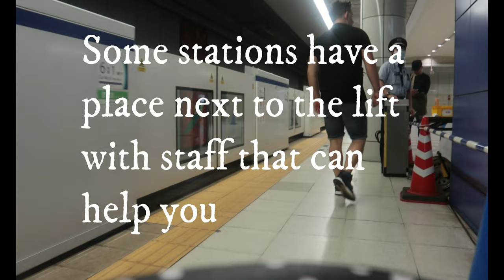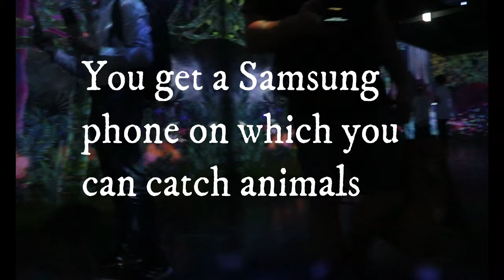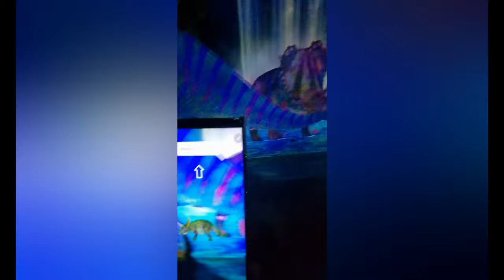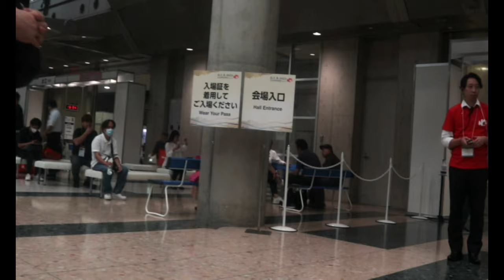Travelling to Japan - part 2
This video is the continuation of the previous video about my journey to Japan.

Let me know what you think about in the comments below!